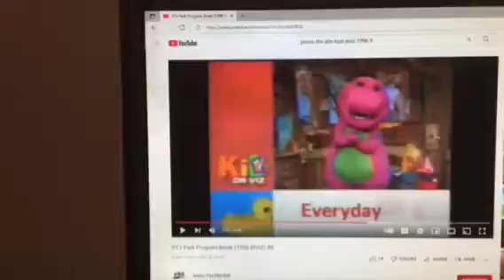Barney & Friends PBS